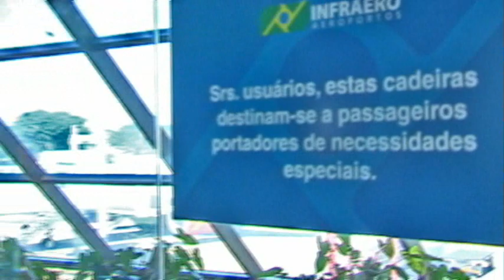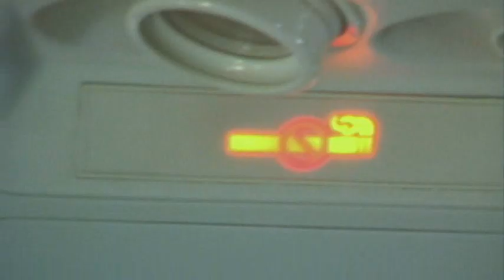LOST - A Brazilian Version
My own fan video of LOST. That's the second one...
Minha segunda incursão no mundo de LOST...bacana...!
Shot with one camera, and one actor, and one cameraman...myself.